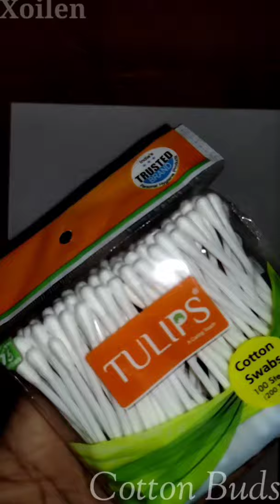Assam Top 1 Vloger Portrait Drawing : Dimpu Baruah portrait drawing : Xoilen Bowlari :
: Xoilen Bowlari

Xoilen Bowlari Vlogs

07:50 AM